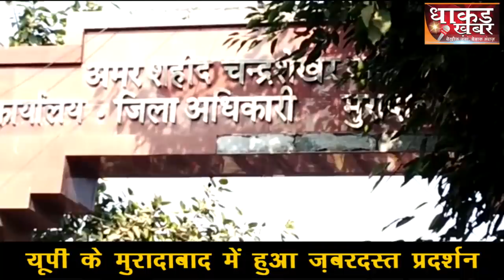सड़कों पर उतरकर किया प्रदर्शन, फिर भी नहीं दिखा रहा मीडिया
प्रदूषण की आड़ लेकर मुरादाबाद की ज़्यादातर पीतल फैक्ट्रियों को बंद कर दिया गया, जिससे करीब 15 लाख मजदूर बेरोजगार हो गए, जिससे नाराज़ होकर लाखों लोग सड़कों पर उतरे, फिर भी किसी मीडिया ने इस खबर को नहीं दिखाया,